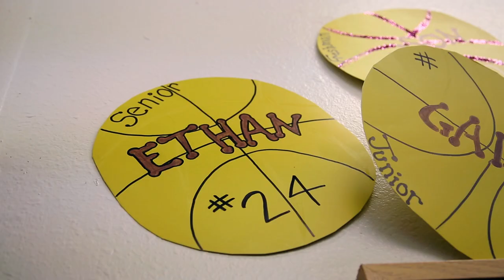A single shot brings basketball players Davan Overton and Ethan McConnell together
Falls City's Ethan McConnell and Mapleton's Davan Overton are connected by one basketball game, one moment of eye contact, one pass, one 3-point shot. In a game early this basketball season, Ethan passed the ball to Davan at the end of the game, allowing the opposing team one final shot before the buzzer. As the buzzer sounded, both teams celebrated.